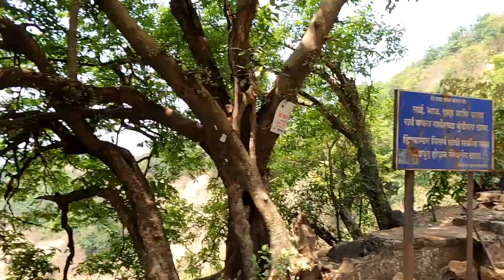Summer Solo Trek - Plus Valley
As someone aptly said, ‘Not all who wander are lost’. Ask any seasoned traveler, we all live and breathe exploring the unexplored. Someplace untainted by the human touch that brings you closer to nature and in turn yourself. Well, if you too are a true musafir, then it's time to head to the Plus Valley at Tamhini Ghat and get blown by its beauty.

आपल्या सभोवताली, जवळपासच खूप आश्चर्यकारक गोष्टी निसर्गात सामावलेल्या असतात. अशीच एक सर्वार्थाने सुंदर गिर्यारोहणाचा अनुभव देणारी जागा म्हणजे ‘प्लस व्हॅली’.

प्लस व्हॅली हा दोन दिवसाचा मुक्कामी ट्रेक म्हणून सहसा करतात. देवकुंड किंवा भिरा गावाच्या अलीकडे मुक्काम करता येतो. तसेच भिरा गावातून फक्त देवकुंड धबधबा एका दिवसात पाहून येत येईल. या भागात उन्हाळ्यातही पाणी उपलब्ध असल्याने उन्हाळ्यात हा ट्रेक करता येतो.